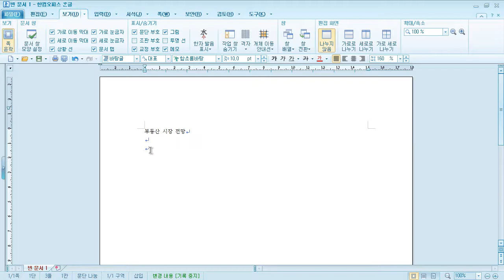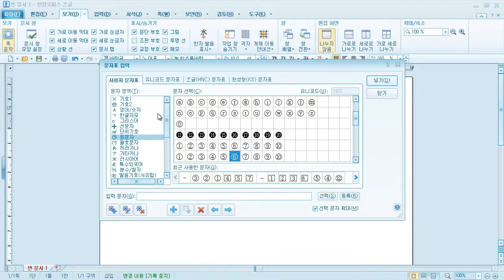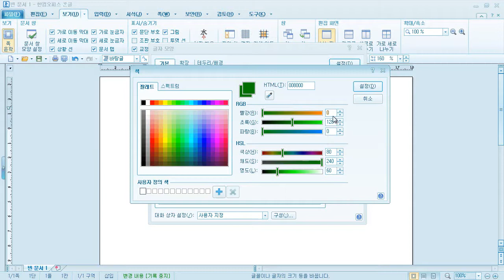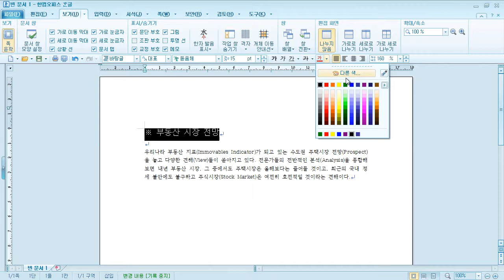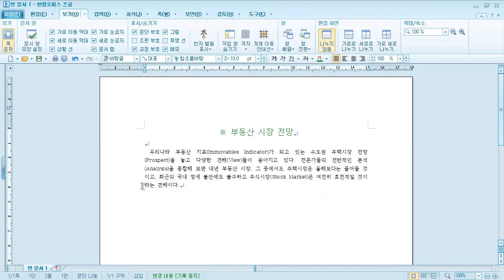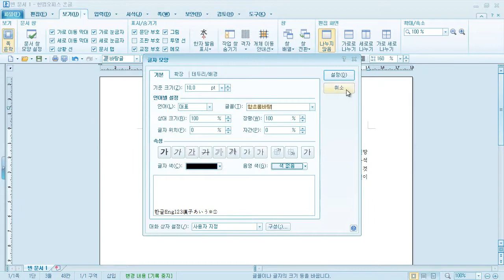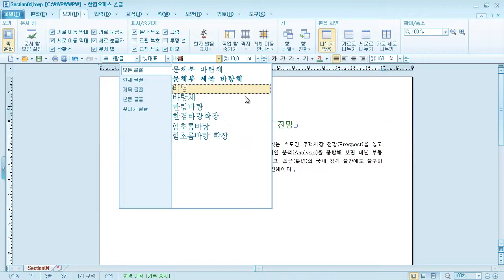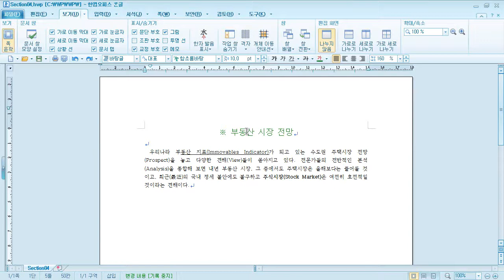이기적 in 워드프로세서 실기(한글 2010) PART2 시험 유형 연습 4